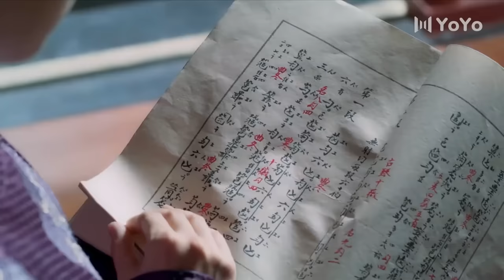[Eng Sub] My Immortal Samsara EP07| Chinese drama| Eternal Love| Cheng Yi , Zhang Yuxi